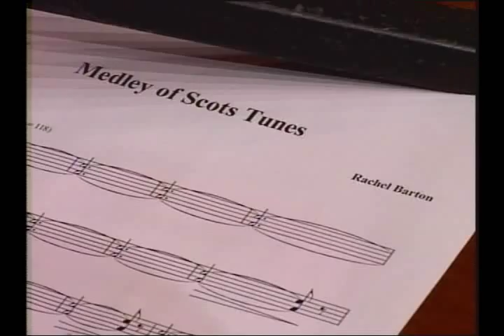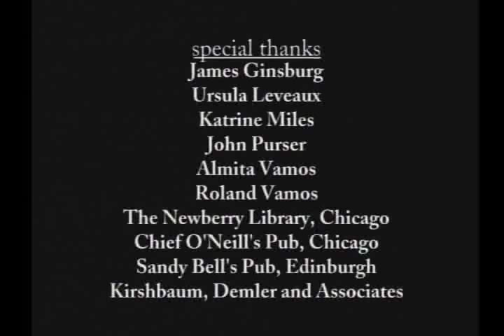Scottish Fantasies documentary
documentary on the making of Rachel Barton Pine's album "Scottish Fantasies for Violin and Orchestra" (2004)